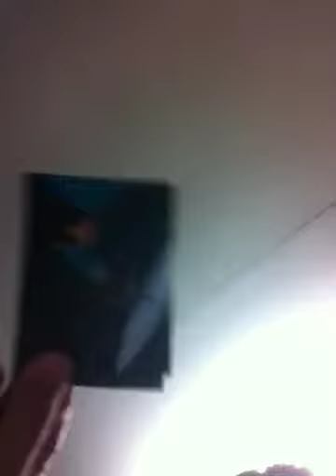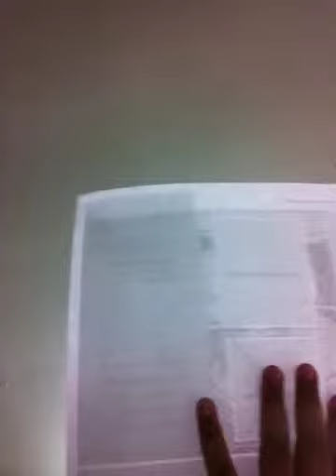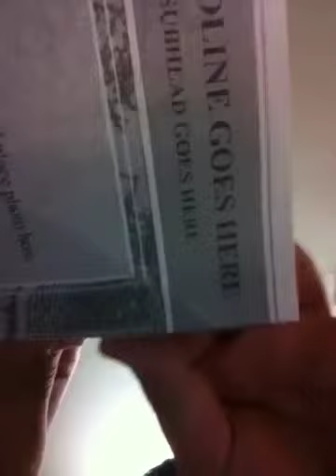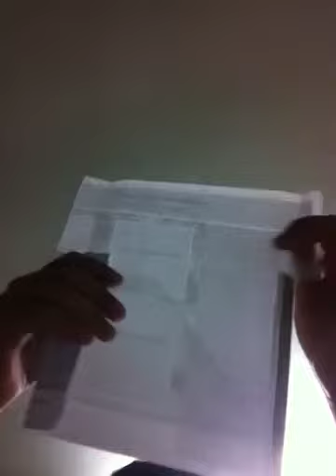Origami wallet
This is a origami wallet